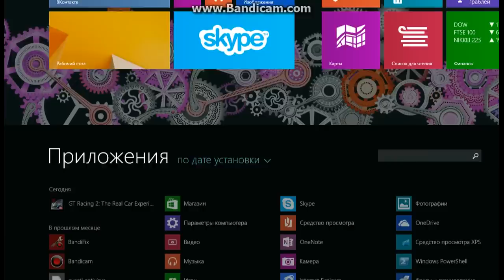GT.RACING 2 THE REAL CAR EXPERIENCE